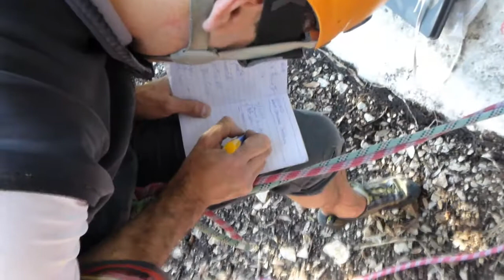Videoreport del 2013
Le migliori riprese delle scalate effettuate nel 2013 mixate insieme per ringraziare tutti coloro con i quali ho avuto la fortuna di scalare durante quest'anno che sta per terminare.